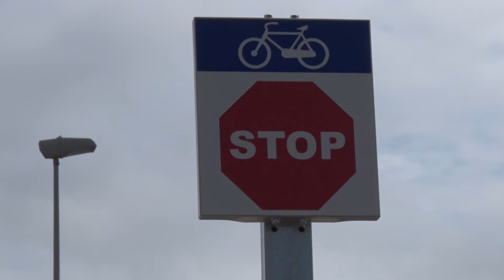L'Ajuntament de Sagunt invertix quasi 200.000 euros en millores en el polígon Ingruinsa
L'objectiu és millorar l'accessibilitat, la mobilitat i l'aspecte físic del polígon